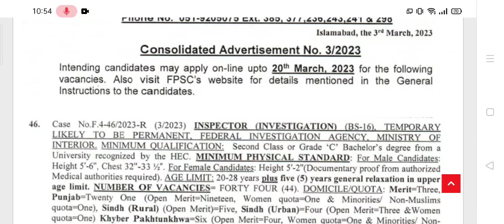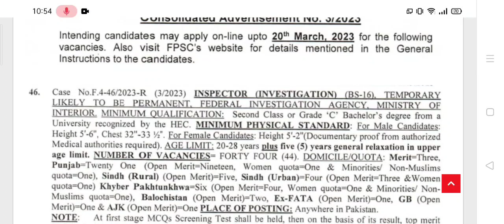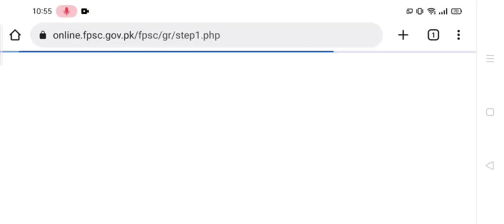FIA Jobs 2023 | FIA Inspector and Assistant Director Jobs 2023